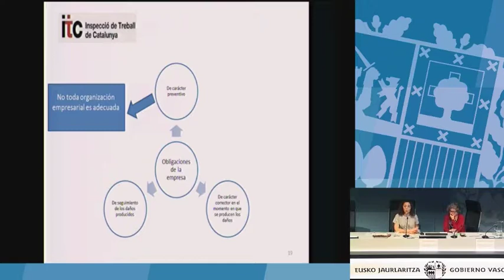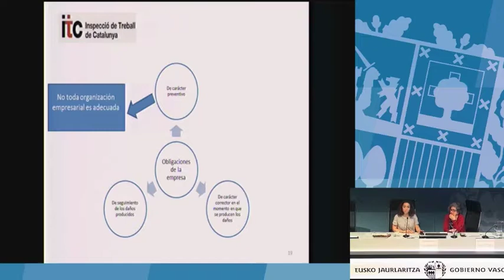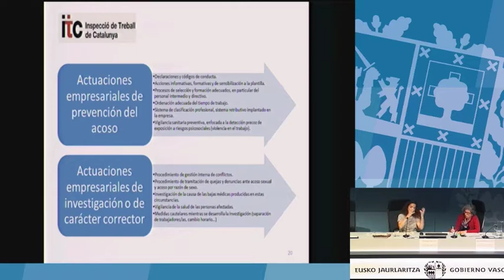Acoso sexual: ¿Cuáles son las obligaciones de la empresa? (Telma Vega Felgueroso)